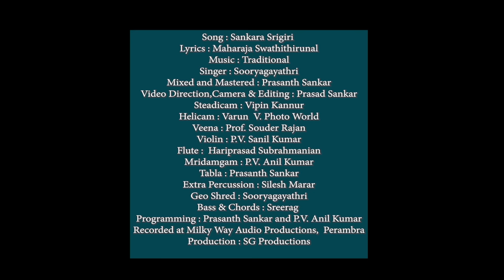Sankara Srigiri I Sooryagayathri I Maharaja Swathithirunal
On the auspicious eve of Maha Shivratri, Team Sooryagayathri presents Sankara Srigiri. A composition by Maharaja Swathithirunal in the praise of Lord Shiva.

Song : Sankara Srigiri
Lyrics : Maharaja Swathithirunal
Ragam- Hamsanandi
Singer : Sooryagayathri
Mixed and Mastered : Prasanth Sankar
Video Direction,Camera & Editing : Prasad Sankar
Steadicam : Vipin Kannur
Helicam : Varun  V. Photo World
Veena : Prof. Souder Rajan
Violin : P.V. Sanil Kumar
Flute :  Hariprasad Subrahmanian
Mridamgam : P.V. Anil Kumar
Tabla : Prasanth Sankar
Extra Percussion : Silesh Marar
Geo Shred : Sooryagayathri
Bass & Chords : Sreerag
Programming : Prasanth Sankar and P.V. Anil Kumar
Recorded at Milky Way Audio Productions,  Perambra
Production : SG Productions
Copyright: SooryaSangeetham